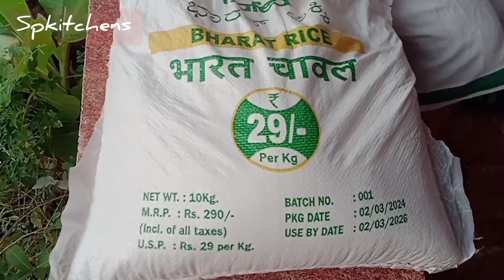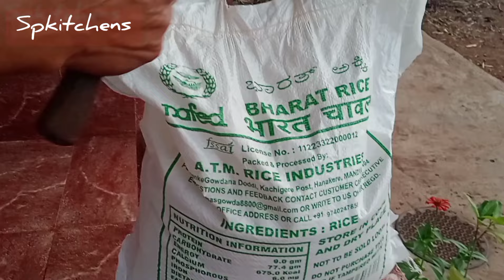Bharat Rice| ಭಾರತ್ ಅಕ್ಕಿ| ಮುಂದಿನ ದಿನಗಳಲ್ಲಿ ಎಲ್ಲಾ ಕಡೆಯೂ ಸಿಗಲಿ